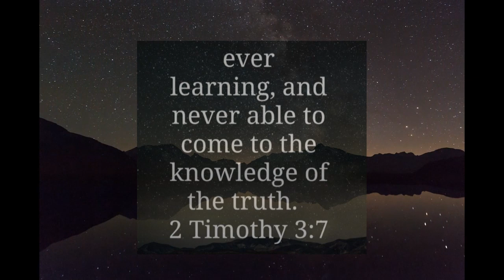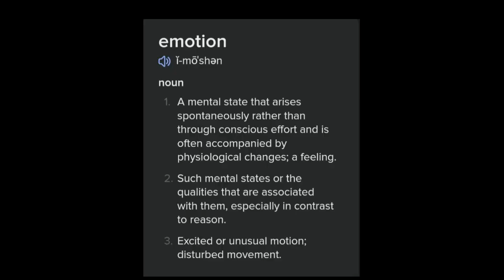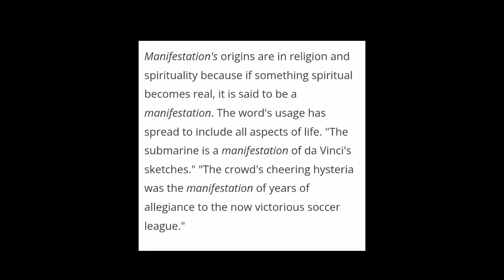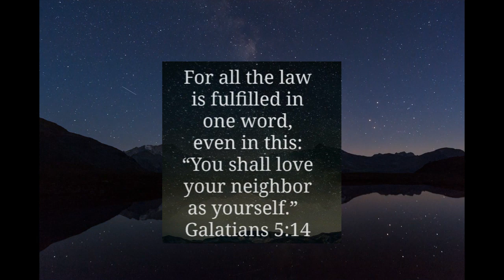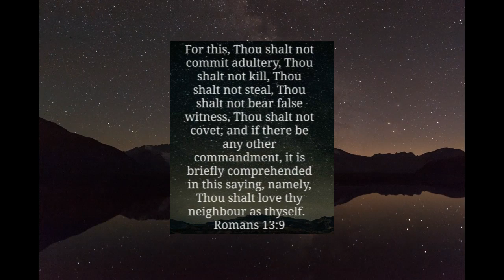NOW THIS IS LOVE, KEEP THE COMMANDMENTS - MANNA BYTE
Love is walking in the commandments given to us by the Most High then we will fulfill the debt we owe to one another.